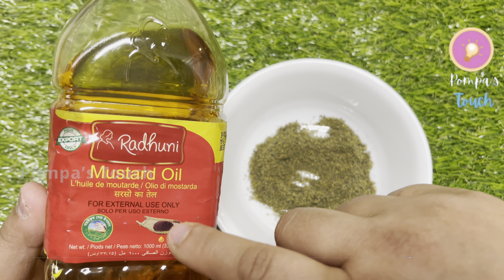গোসলের আগে মাত্র ১বার লাগালে চুল এত ঘন কালো লম্বা হবে যে ১মাসের মধ্যে কাটাতে বাধ্য হবেন/Hair Growth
গোসলের আগে মাত্র ১বার লাগালে চুল এত ঘন কালো লম্বা হবে যে ১মাসের মধ্যে কাটাতে বাধ্য হবেন/Super Fast Hair Growth

 আজকে আমি আপনাদের দেখাবো চুলের সকল সমস্যা এক নিমিষে দূর করার যাদুর তেল।যা ব্যাবহার করা মাত্র চুলের সকল সমস্যা দূর হয়ে যাবে।চুলের গোড়া মজবুত ও মোটা হয়ে যাবে। চুল এত ঘন কালো লম্বা হবে যে ১মাসের মধ্যে কাটাতে বাধ্য হবেন . প্রাকৃতিক উপাদান দিয়ে তৈরি প্রতিটি উপাদান চুলের জন্য খুবই কাযকরী ! ভিডিও টি জানতে পুরোটাই দেখুন উপকার আসবে গ্যারান্টি.

সাদা_চুলকে_কালো_করু White_Hair_To_Black_Hair পাকা_চুল_কালো_করার_সহজ_উপায় পাকা_চুল_কালো_করার_উপায় পাকা_চুল চুল_পাকার_সমাধান চুল_কালো_করার_০ক্রিম সাদা_চুল_তককিভাবে_কালো_করার_উপায় চুল_কালো_করার_তেল পাকা_চুল_কালো_করার_ঘরোয়া_পদ্ধতি চুল_পাকা_থেকে মুক্তির উপায়,